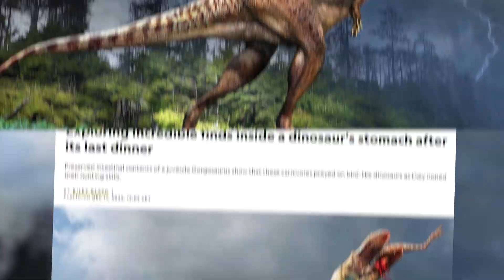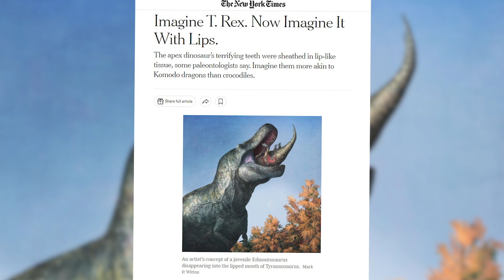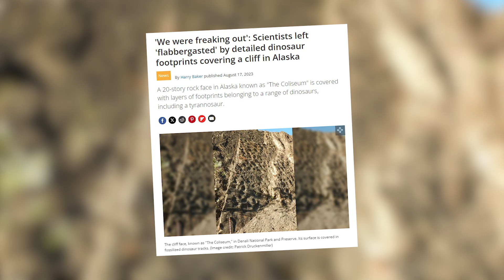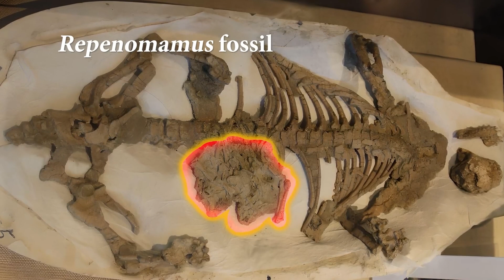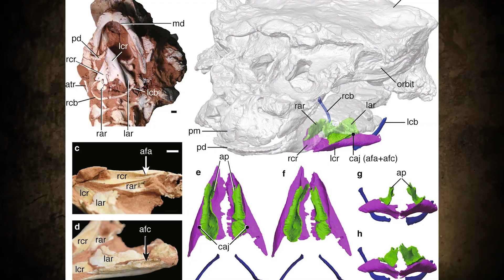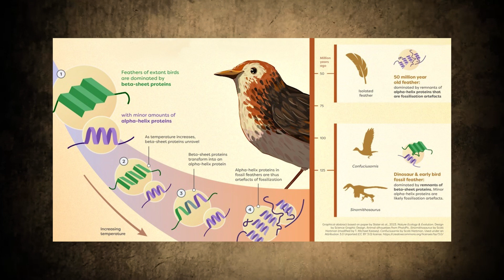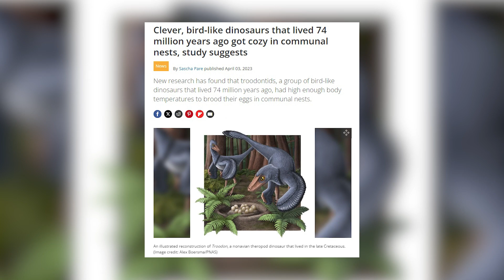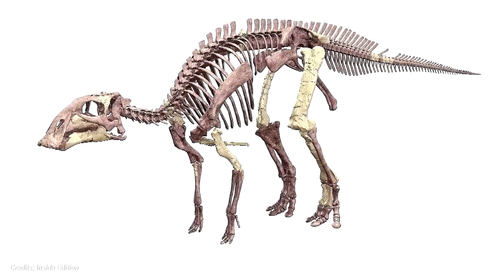12 AMAZING DISCOVERIES about DINOSAURS in the last year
In the last year, there have been some truly incredible discoveries made about dinosaurs. From new species to groundbreaking technology, these are the top 12 amazing discoveries that have changed our understanding of these ancient creatures. Join us as we dive into the world of paleontology and explore the latest and most exciting findings in dinosaur research. Get ready to be amazed by the wonders that have been unearthed in just the past year! Let's get started!